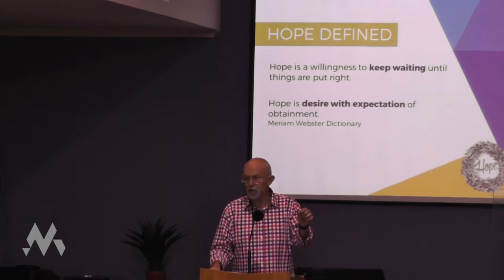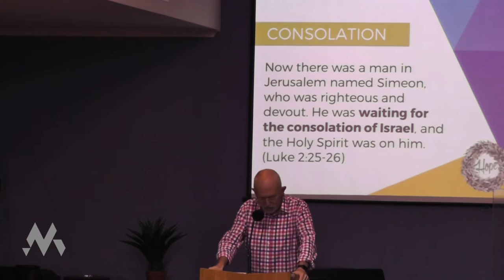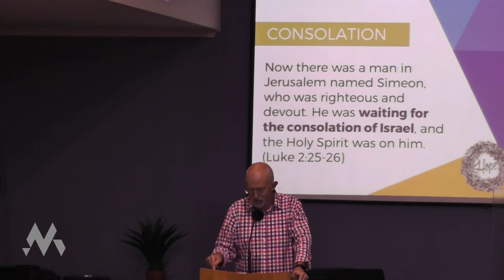"Hope" Phil Campbell || The Big Words of Christmas: Part 1 – 13 December 2015